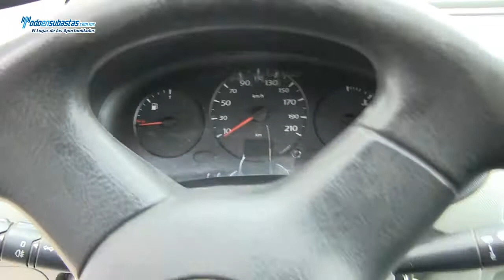Renault / Kangoo Express Pack A/A / 2011